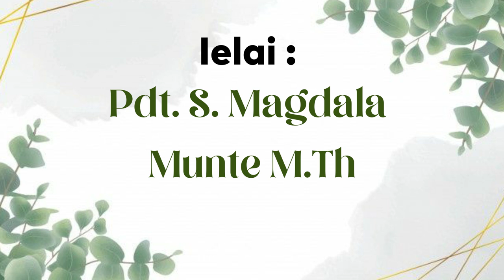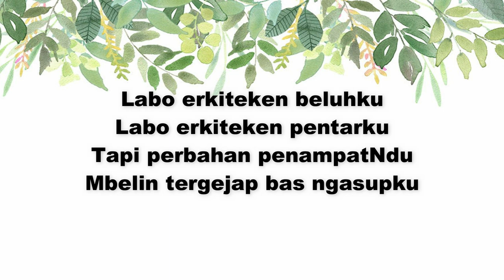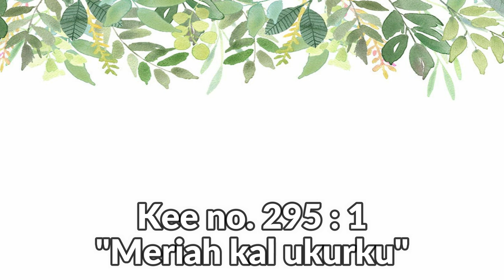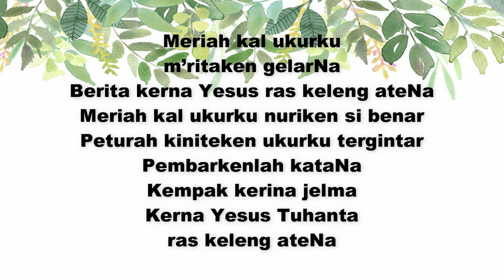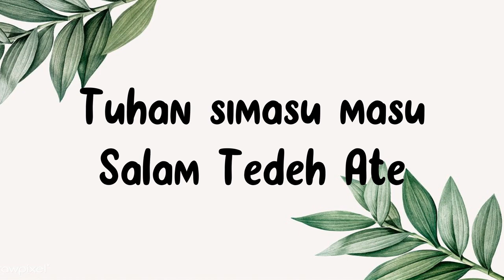Kebaktian PJJ GBKP || 12-18 Sep 2021